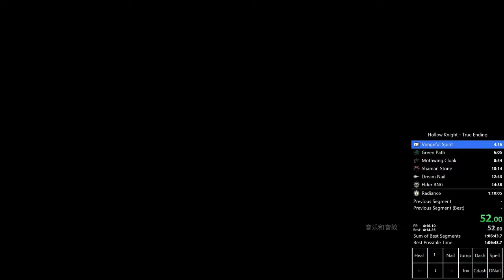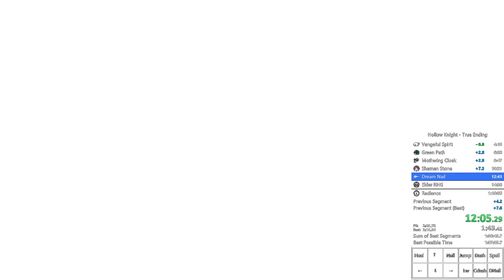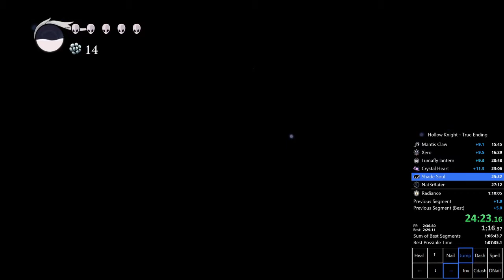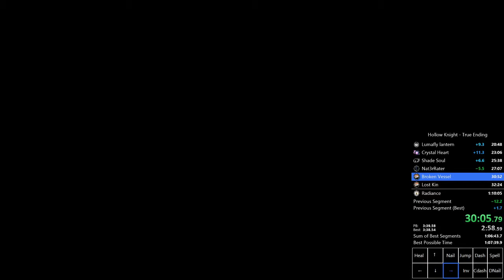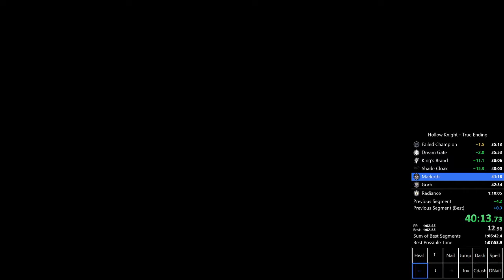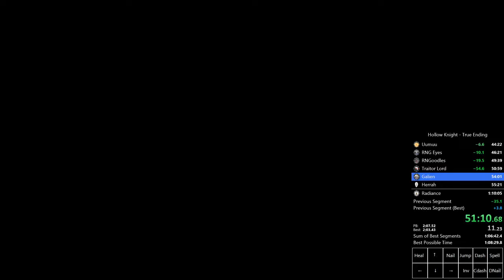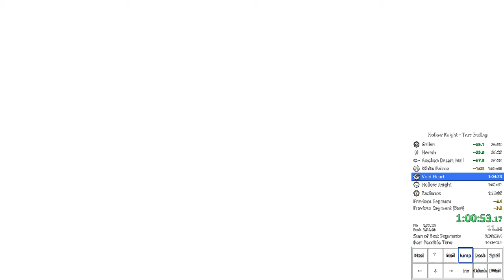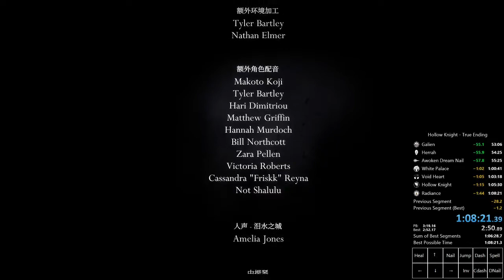Hollow Knight True Ending Speedrun in 1:08:21 [no major glitches]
Skipped 1:09 entirely, wooo! Got some unfortunate luck (like Uumuu extra attack lol) as well as many mistakes, but was able to hold myself together in late game and had a decent ending.
Top 3 (which is low 1:07 at the time) is definitely doable but I'm not up for the grind, so I'm done with the category at the moment.